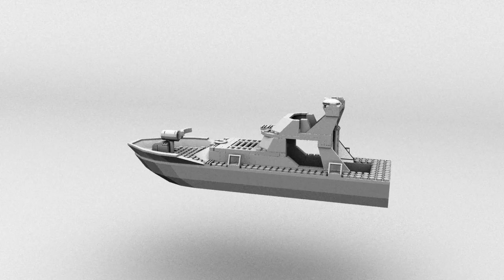artplus lego boat modeling